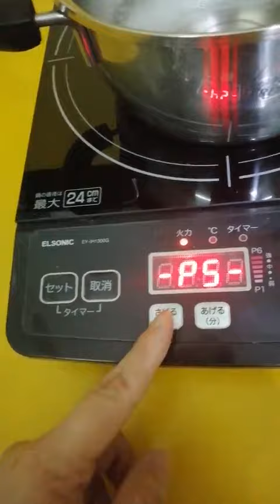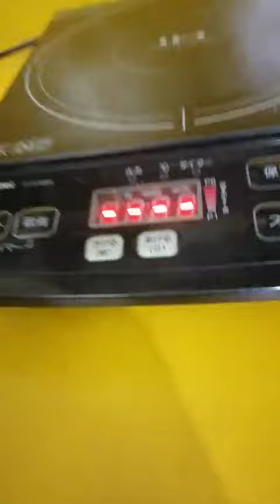Bếp từ đơn nội địa Nhật (Japan) Elsonic EY-IH1300G (190300125)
Bếp từ đơn nội địa Nhật (Japan) Elsonic EY-IH1300G (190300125) - HTshop